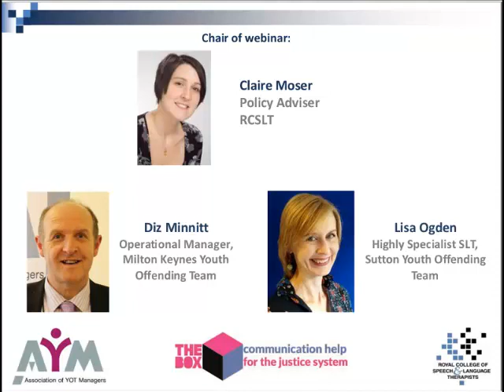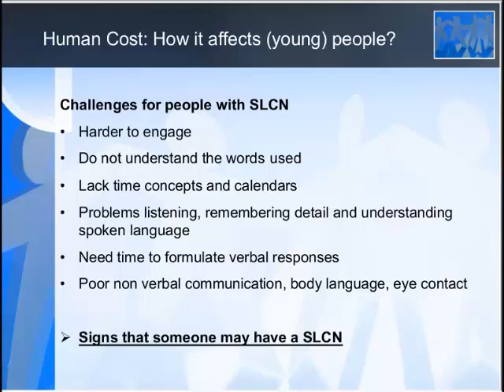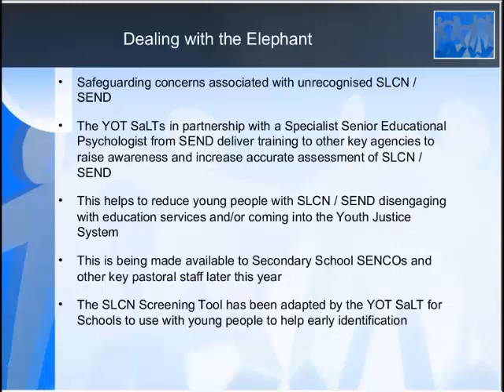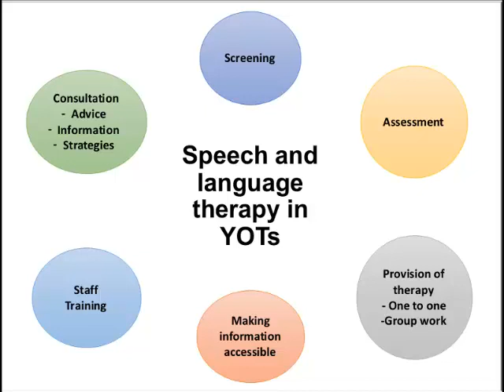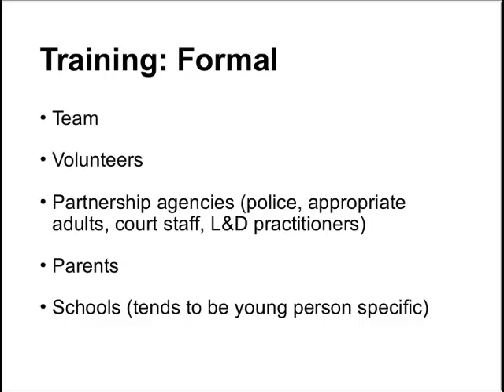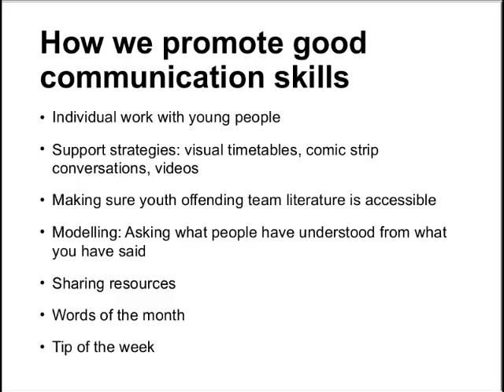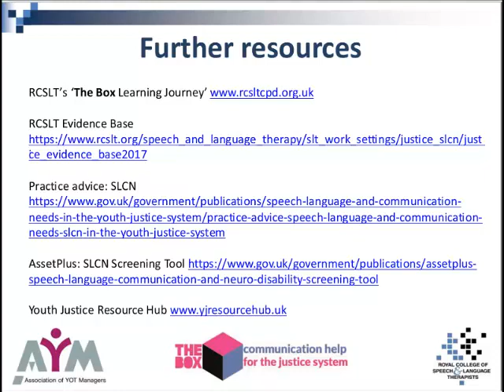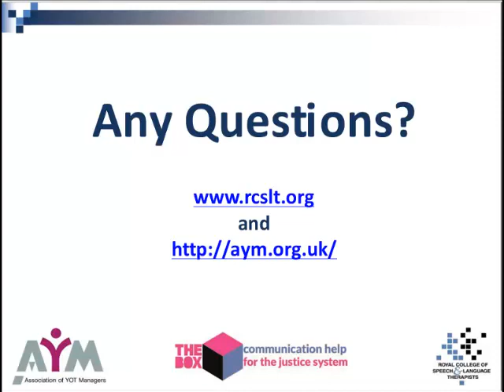Webinar: Supporting people with speech, language and communication needs in the justice system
RCSLT Justice Webinar, 17th September 2018